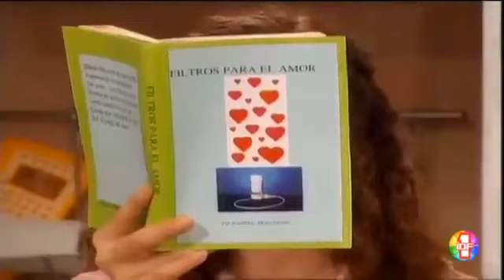Frijolito épisode 116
Frijolito  116 disponible maintenant